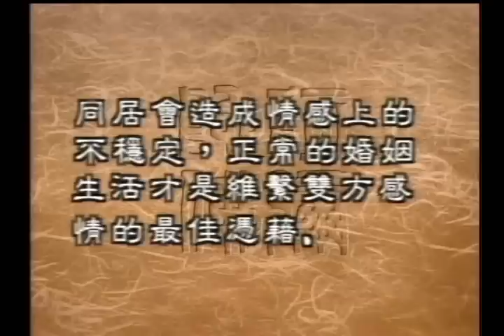非婚同居對社會有何影響（聖嚴法師-大法鼓 0592）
在現代的社會裡，有些人希望能夠得到異性的安慰，但是又不想被太多的責任所羈絆，而喪失了自我的空間。於是，他們選擇了不結婚而同居的生活方式。
這種想法跟做法對個人跟社會，是不是會有一些不良的影響呢？